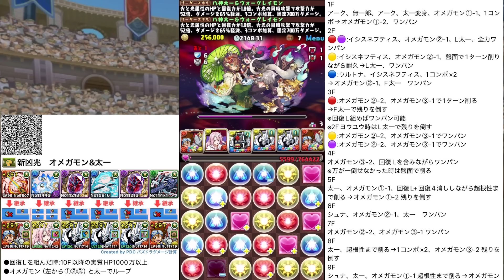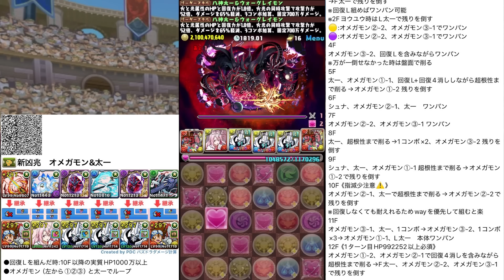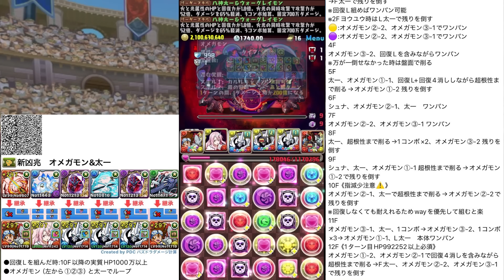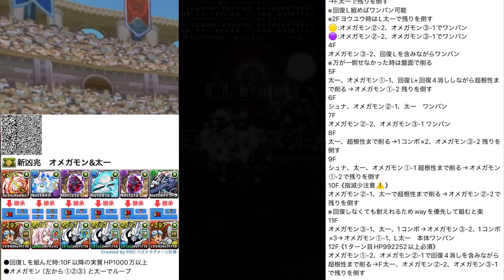八神太一×オメガモンで新凶兆破壊！これが太一の攻略最強テンプレです！引けた人必見！！【パズドラ】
10月クエスト,LV15,LV14,LV13,LV12,LV11,LV10,LV9,LV1-8対応再生リスト

「デジモンアドベンチャーガチャ」ラインナップ
★9 オメガモン
ディアボロモン
★8 八神太一＆アグモン
石田ヤマト＆ガブモン
高石タケル＆パタモン
八神ヒカリ＆テイルモン
★7 武之内空＆ピヨモン
泉光子郎＆テントモン
太刀川ミミ＆パルモン
城戸丈＆ゴマモン
ヴァンデモン
★6 アンドロモン
レオモン
オーガモン
デビモン
ピッコロモン
エテモン
ウィザーモン
レディデビモン
メタルシードラモン
ピノッキモン
ムゲンドラモン
ピエモン